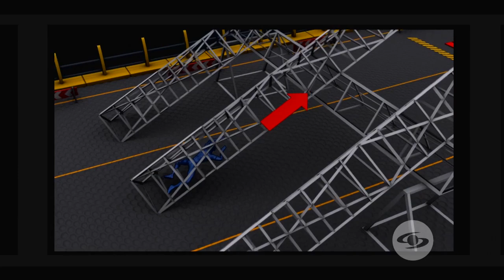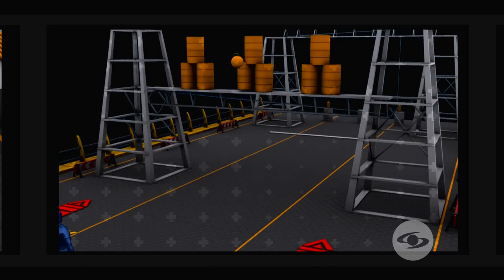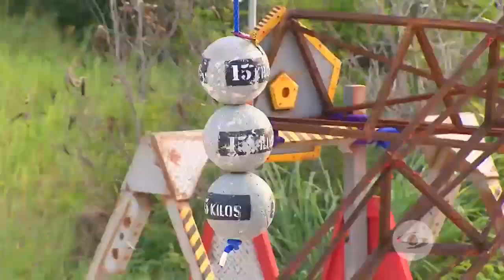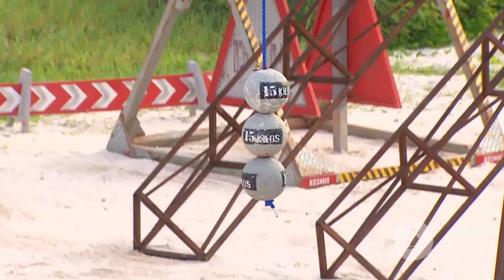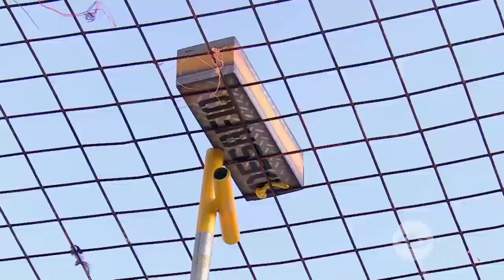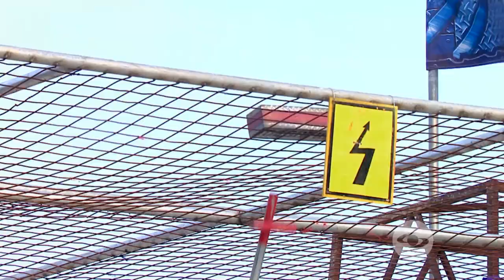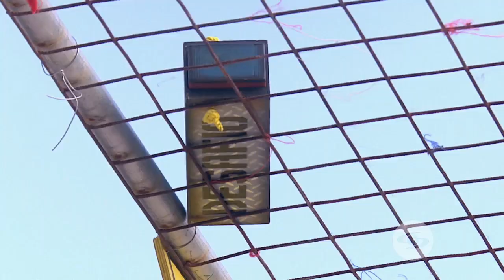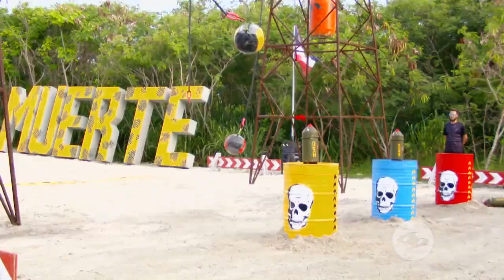Manu, Rojo y Santiago se enfrentaron en el Desafío a Muerte – Desafío Súper Humanos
Rojo, Manu y Santiago, los últimos tres Cafeteros, compitieron por su permanencia individual en el Desafío Súper Humanos XV. Al final, la puntería jugó un papel fundamental en la prueba.